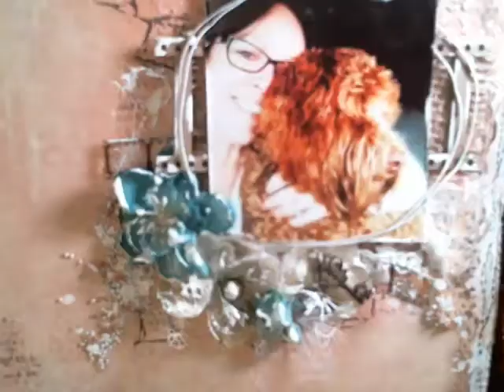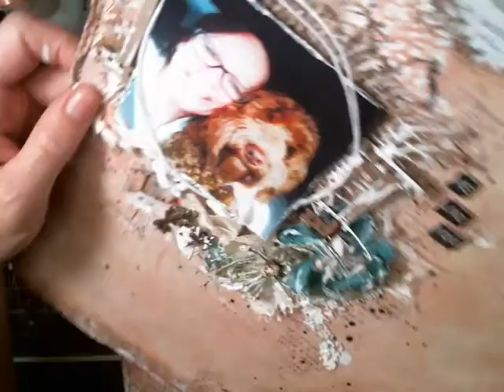Shona May 13 2015